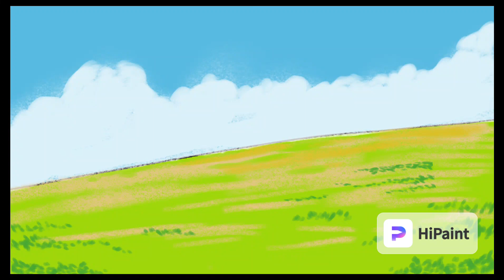October 24, 2023